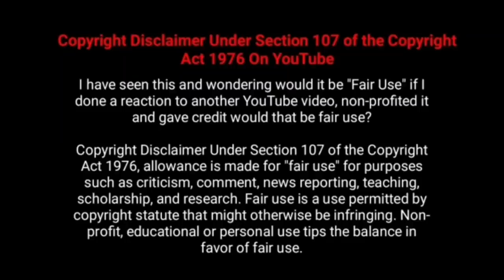இயக்குனர் நடிகர் பிரபு சாலமன் பட வசூல் Director Prabhu Solomon All Movies Box office Collection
Checkout moviefdfs The Tamil Movie Director Actor Prabhu Solomon All Movies Box Office Collection Analysis With Budget and Verdict Hit Or Flop List